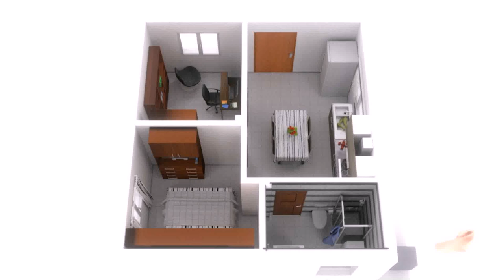Model House Plans 40 Sqm - Gif Maker DaddyGif.com (see description)